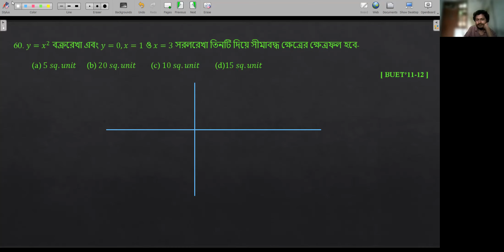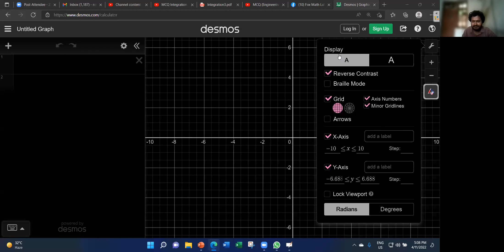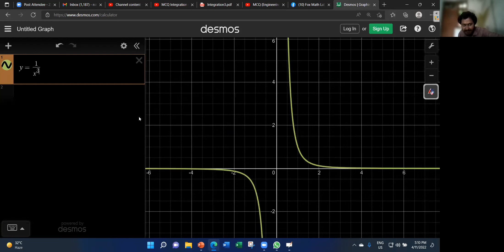MCQ Integration Class-5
​১০৮০ পিক্সেলে দেখো,ফোন টা বাকা করে দেখিয়ো যেভাবে মুভি দেখো বা গেম খেলো  ,(ল্যান্ডস্কেপে)